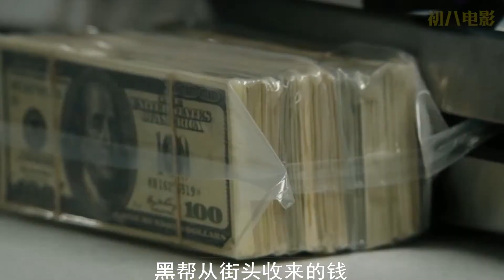《伸冤人》特工复出对抗黑帮，一己之力团灭黑帮，只为拯救失足少女